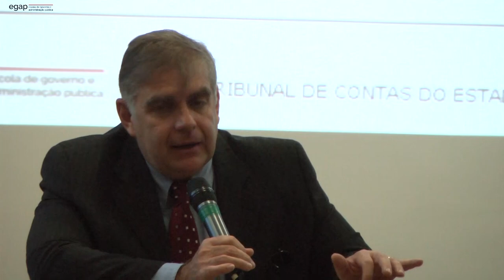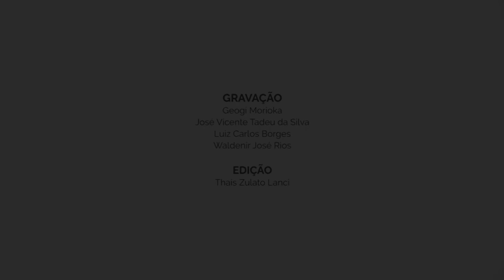Controle na Gestão de Pessoas na Administração Pública [Bloco 3]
Debate com Sandra Souza (EGAP) e público.